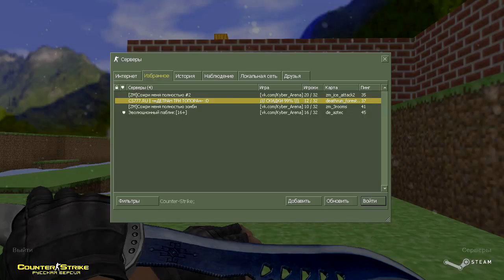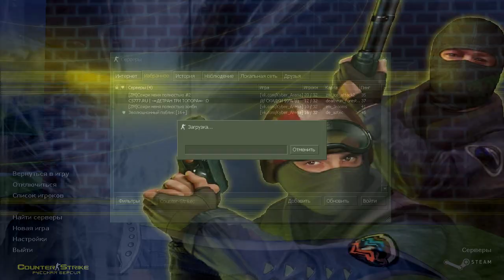Counter-strike 1.6 Deathrun сервер №265 [НОВОГОДНИЙ СЕРВЕР | VIP+ADMIN+СОЗДАТЕЛЬ+ОСНОВАТЕЛЬ]